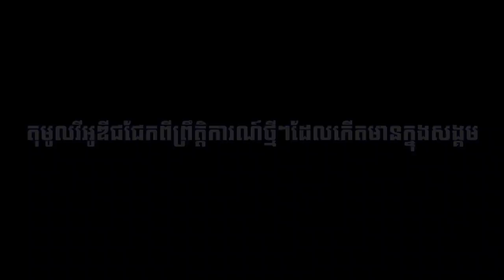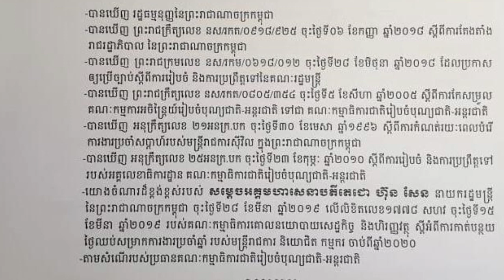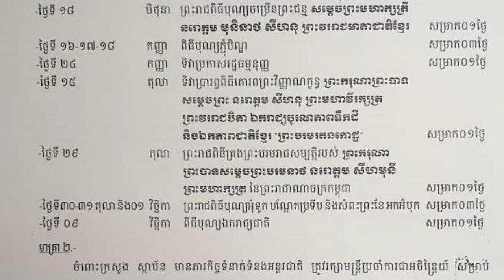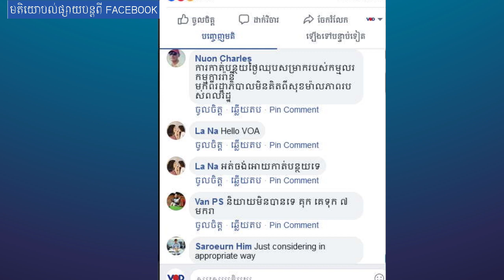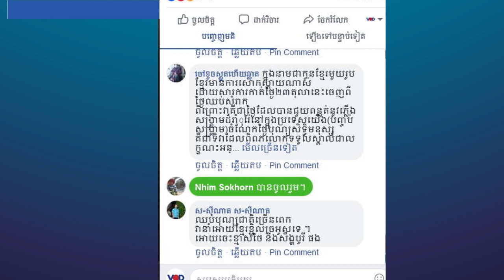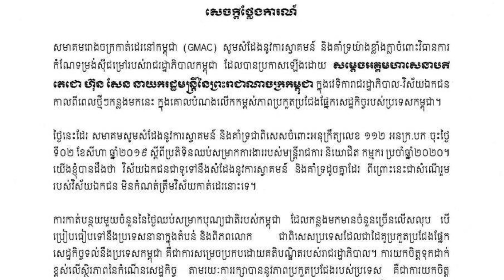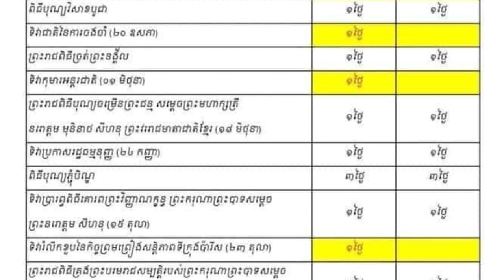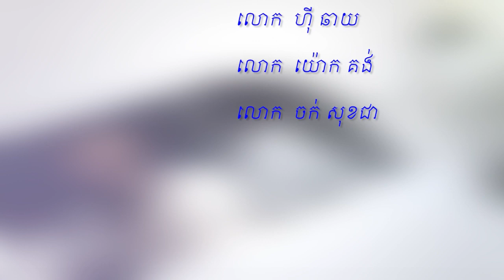កម្មវិធីតុមូលវីអូឌី៖ ផលប៉ះពាល់នៃការកាត់បន្ថយថ្ងៃឈប់សម្រាក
វិដេអូទាក់ទង៖